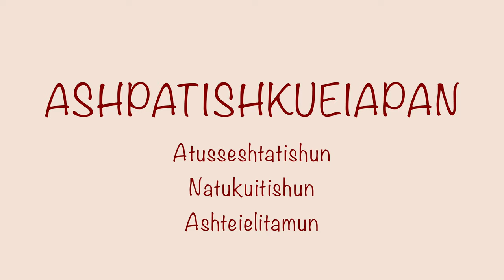Kapatakanitshetau - ueshkat kie anitshish nutshimiulnuat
Dans le cadre de la Journée commémorative de l’histoire et des séquelles des pensionnats indiens, le secteur Culture, sports et vie communautaire présente: Kapatakanitshetau - ueshkat kie anutshish nutshimiulnuat